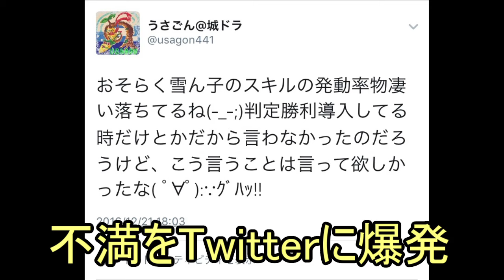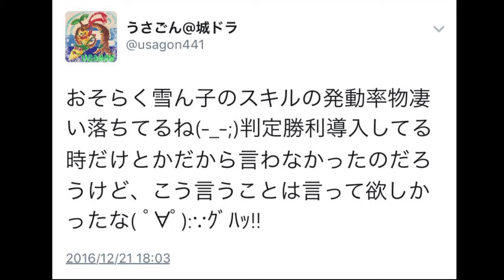【城ドラ実況】雪ん子サイレント下方修正！？スキルの発動率が本当に低くなったのか検証してみた【うさごん】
雪ん子検証動画です。
思った感じとは少し違った動画になったので緩い気持ちで見て頂けますと幸いです。

実況はゆるーく通話しながらやっています。
是非参加したい方は下記TwitterうさごんのDMまで
是非是非お願い致します(*- -)(*_ _)ペコリ

※テロップは僕の独断で全て挿入させていただいております。

うさごん→（@usagon441）
ザッキーさん→（@zakki_shirodora）

尊敬、参考にさせて頂いている実況者の皆様の動画